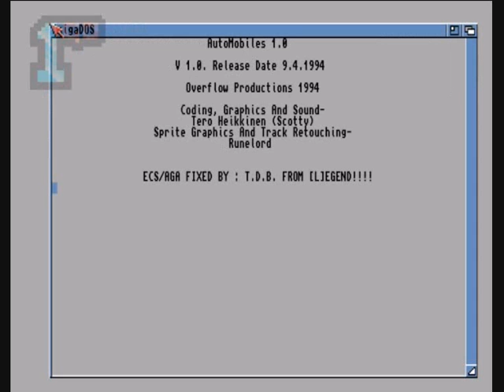1GO Short Play - Automobiles V1.0 (Amiga)